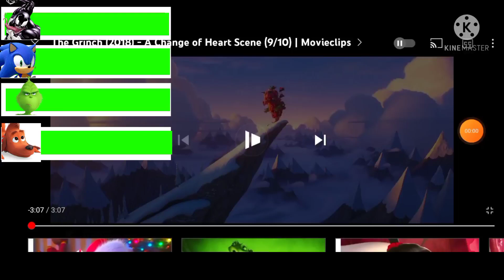The Grinch The Sleigh Crash scene with healthbars (with venom & sonic)